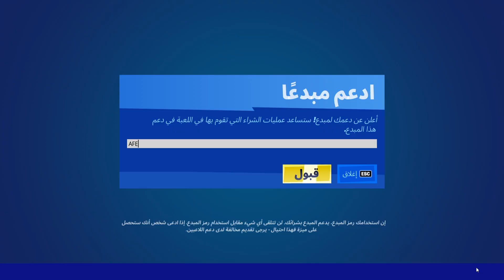الايتم شوب اليوم فورت نايت 15/12/2021 // عودة اكس الغولف ايتم شوب شابتر 3 Fortnite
الايتم شوب اليوم فورت نايت 15/12/2021 // ايتم شوب شابتر 3 Fortnite